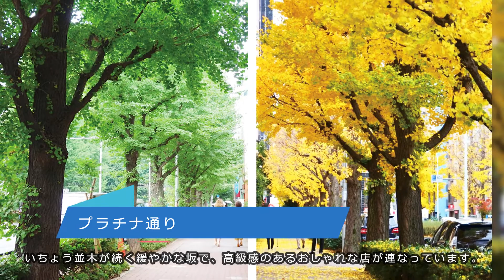港区まち歩きツアー D2白金台コース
緑豊かな白金台の美術館やお寺・大学をめぐります。